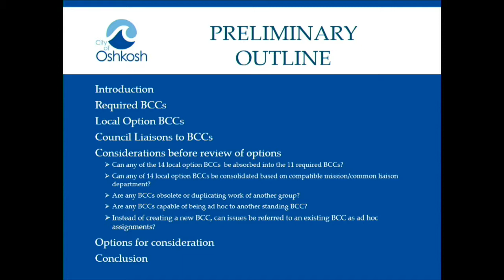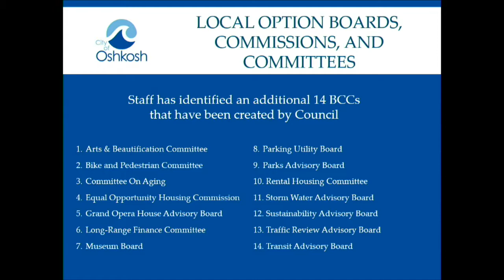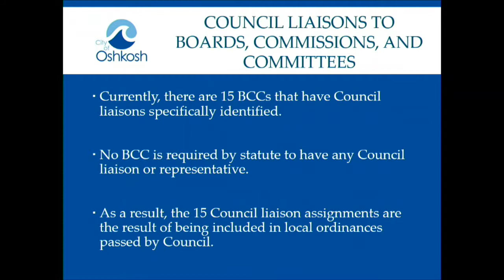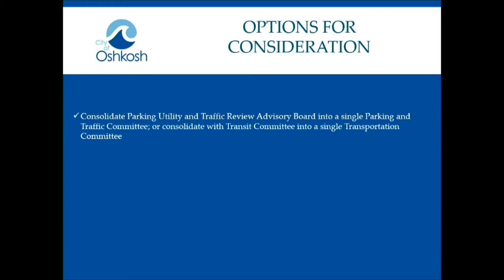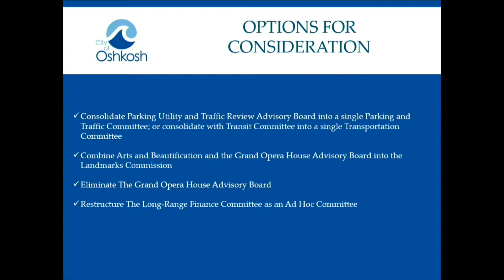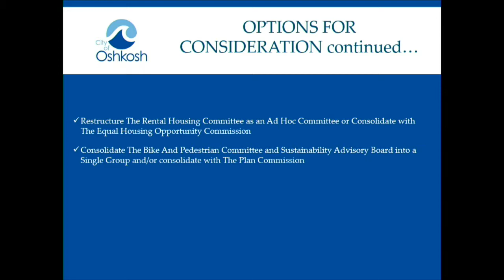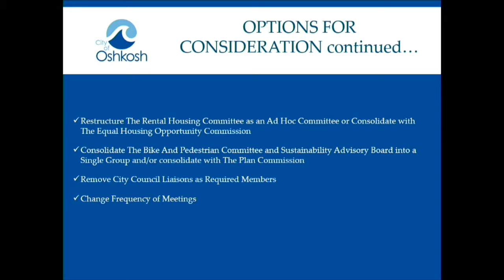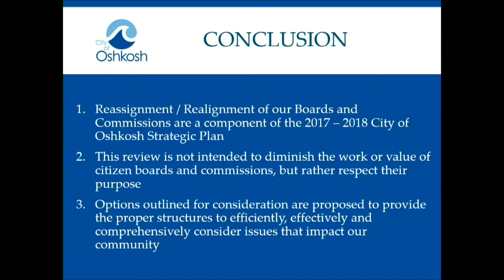Oshkosh Common Council Workshop: Boards & Commissions - 6/13/17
The Oshkosh Common Council held a workshop to discuss boards and commissions in the city